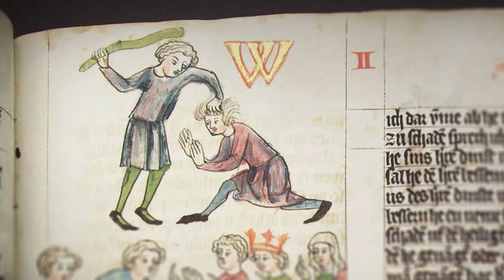Sword & Buckler: Facing the Chaos of Combat & Medieval Arms Control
You are welcome to get in touch e.g. via my Facebook